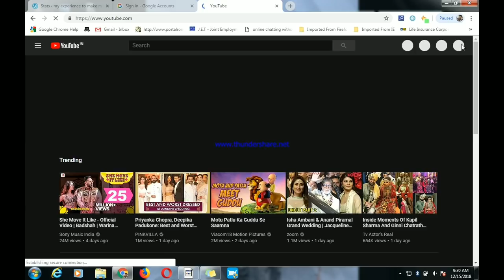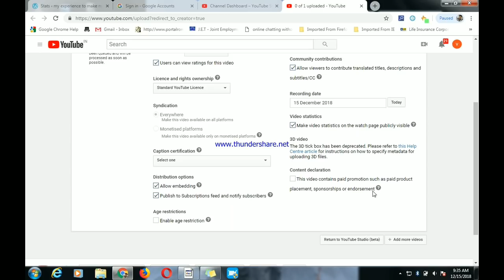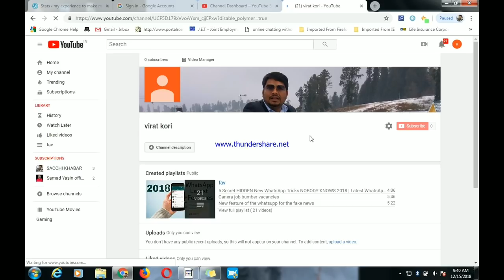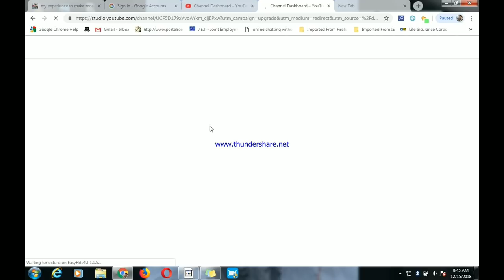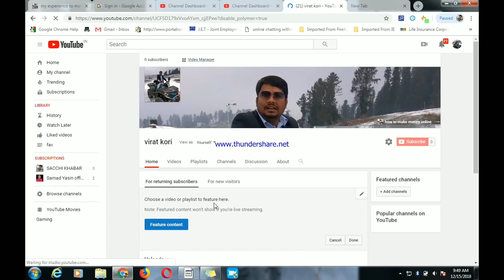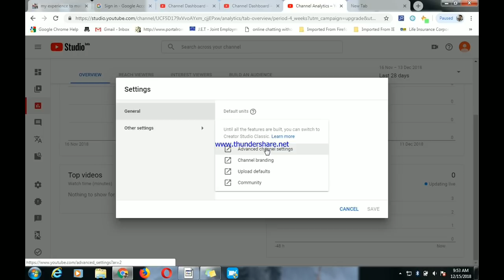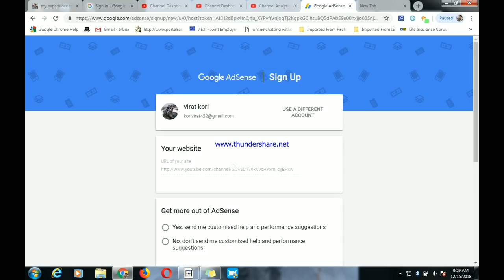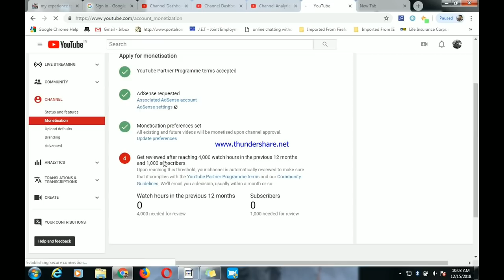यूट्यूब चैनल कैसे बनाएं और पैसे कैसे कमाए स्टेप बाय स्टेप गाइड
हेलो दोस्तों इस वीडियो में मैंने बताया है यूट्यूब चैनल कैसे बनाएं चैनल आर्ट कैसे करें वीडियो अपलोड कैसे करना है यूट्यूब के टर्म्स और गाइडलाइंस क्या है गूगल एडसेंस अकाउंट कैसे बनाना है गूगल ऐडसेंस अकाउंट से अपने बैंक अकाउंट को कैसे लिंक करना है एंड फाइनली पैसे कैसे कमाए